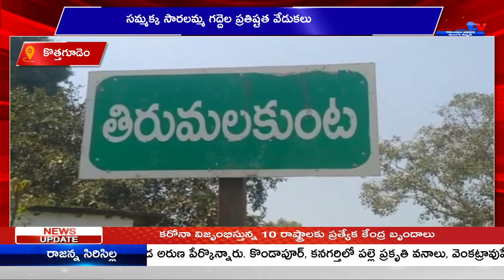కొత్తగూడెం ఘనంగా సమ్మక్క సారలమ్మ గద్దెల ప్రతిష్టత వేడుక‌లు || A1TV TELUGU